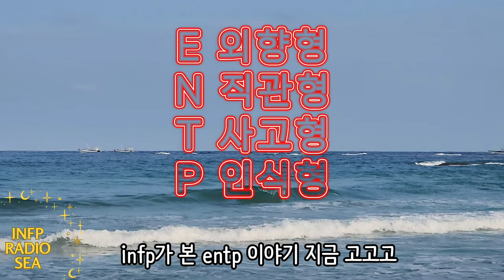INFP : ENTP 유형 분석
Entp 맞다이로 들어와 | 인프피라디오씨 140회

오늘은 민희진님 2차 기자회견을 보고나서
[Entp 엔팁 유형 이야기]를 합니다.
인프피가 본 엔팁 유형에 대해 이야기합니다.
오랜만에 재미있는 인프피의 mbti 이야기.